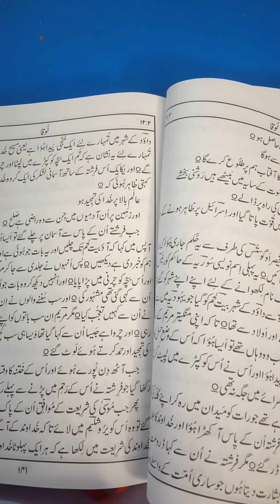Bacha Yassu Kis ki goad main